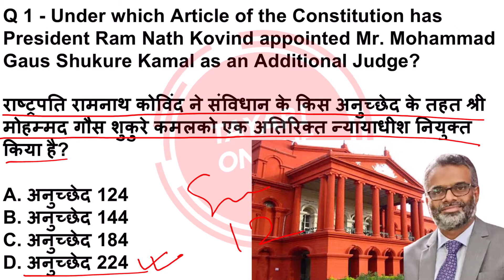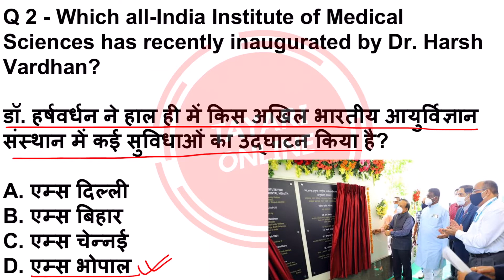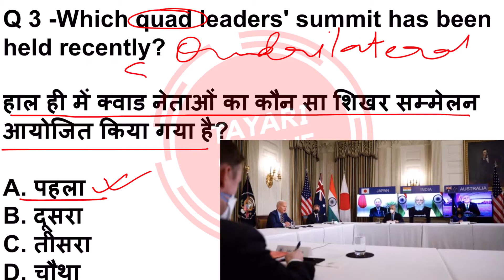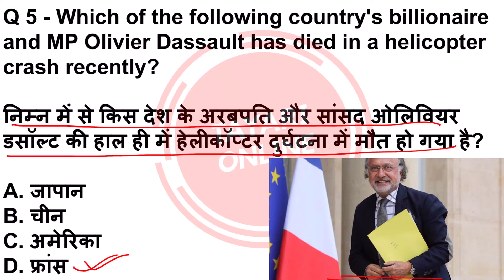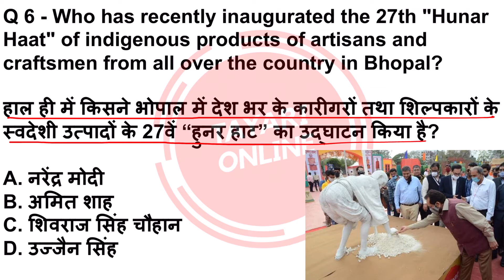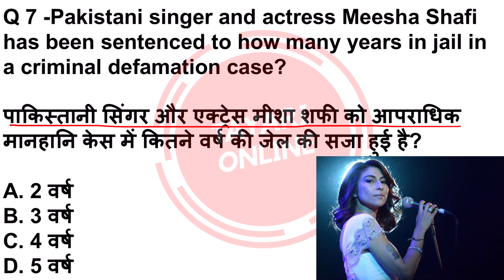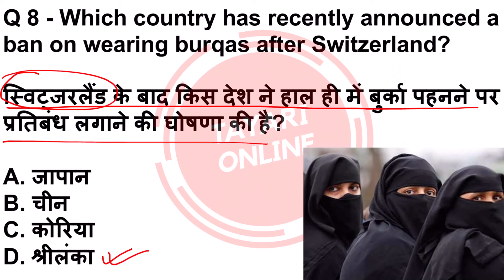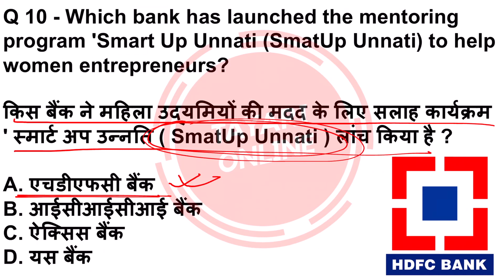15 March 2021 Current Affairs | Daily Current Affairs | Current Affairs In Hindi | CA #78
15 March 2021 Current Affairs | Daily Current Affairs | Current Affairs In Hindi | CA #78

15 March 2021 Current Affairs

Thanks
Tayari Online